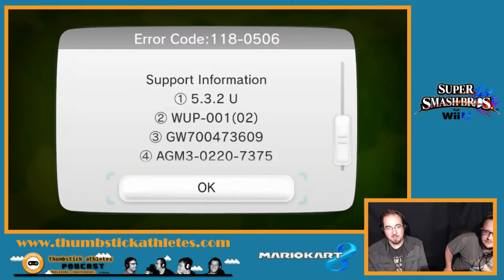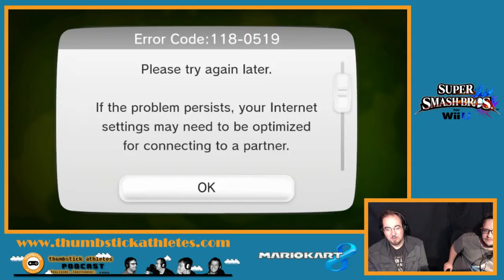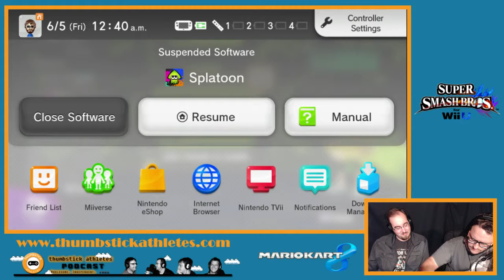Eric's First Experience with Splatoon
Like the title says, it's Eric's first time playing Splatoon.